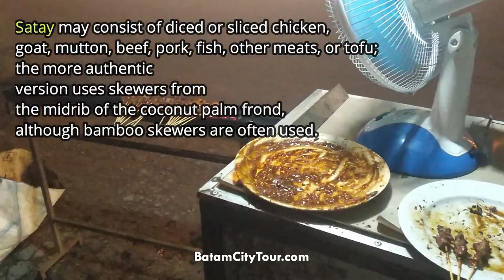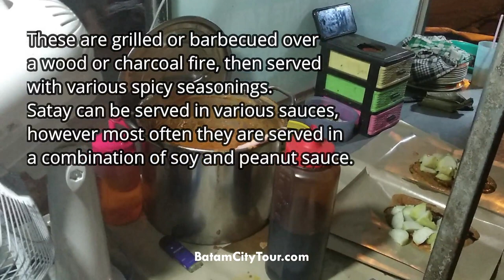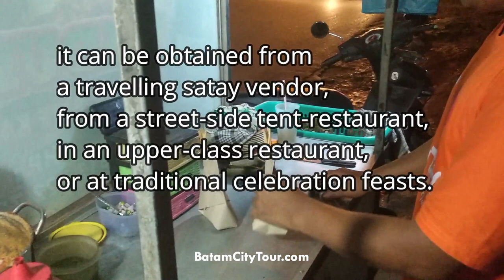SATE MADURA | Best Satay or Sate near Singapore? Batam Street Food # 3 delicious Adventure!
It's late at night and you're hungry, but what to eat? Even the healthiest eaters still get hungry for a snack before bed. You may say it as a comfort food and In Batam City island of Indonesia, satay is a popular street food, it can be obtained from a travelling satay vendor, from a street-side tent-restaurant, in an upper-class restaurant, or at traditional celebration feasts.

Close analogues are yakitori from Japan, kǎoròu chuàn from China, shish kebab from Turkey and the Middle East, shashlik from the Caucasus, and sosatie from South Africa. It is listed at number 14 on World's 50 most delicious foods readers' poll compiled by CNN Go in 2011

Book your weekend getaway to Batam with Batamcitytour.com today! Reserve your stay, car rental, day tours and travel package hassle free! 🚙✈️🛥️🛬 Book your stay in batam city with batamcitysentosa We offer you the best rate better than any promo on expedia